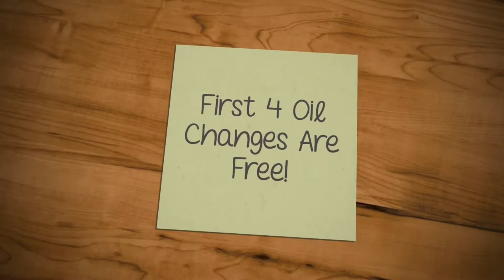2017 Chevrolet Trax LS *NEW* / Blue FWD / 17n041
New 2017 Chevrolet Trax LS Video Walk Around / Walk Through

1LS options include Cloth Seats/Interior, Power Locks, Windows and Mirrors, Steering Wheel Music Controls, USB Port, Backup Camera, MyLink Colour Touch Screen, OnStar Capable, 4G LTE WiFi Hot Spot Capable, 3 Months Sirius/XM Satellite Radio Free and Your First 4 Oil Changes are Free!

5640 Highway 2A, Lacombe, AB T4L 1A3

Sales Staff:
Ken Lacey
Herb Woltjer